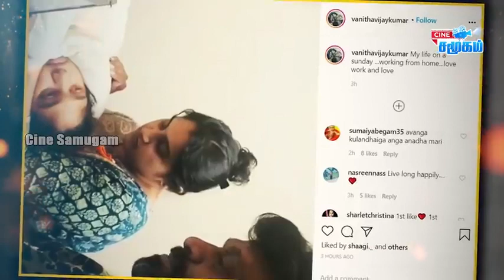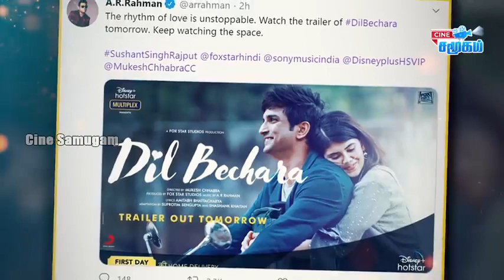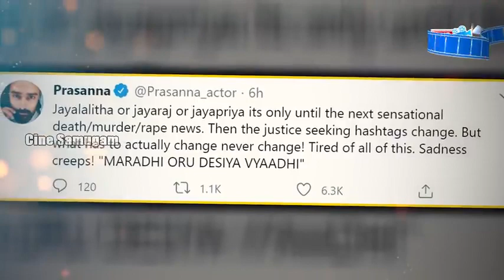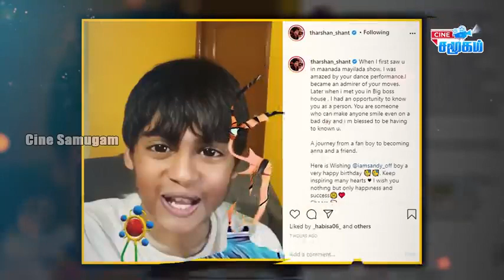மகள் முன்பு வனிதா செய்த அட்டகாசம் | Urban Club | Tamil News